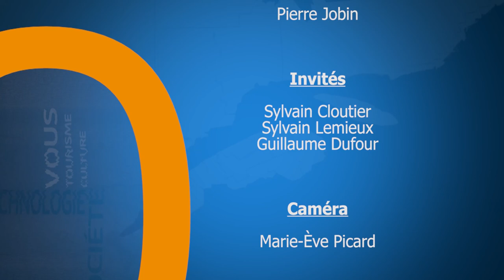Connecté Montmagny - Élections provinciales 2022 (2 de 2)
NousTV Montmagny laisse la chance aux différents candidats de la Côte-du-Sud de s'exprimer auprès de nos téléspectateurs. Dans cette émission: Sylvain Cloutier de l'Équipe Autonomiste, Sylvain Lemieux du Parti Libéral du Québec et Guillaume Dufour de Québec Solidaire.